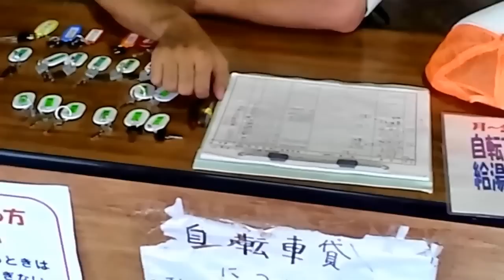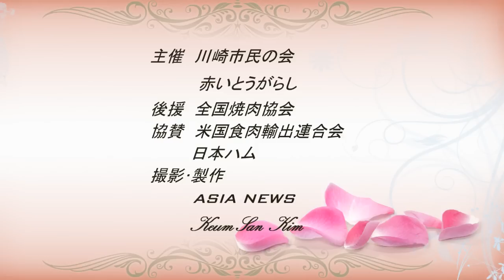福島市民家園炊き出し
2011年６月２７日、約４０名のボランティアメンバーが福島県あずま総合運動公園（福島市民家園）で６００食の炊き出しを行った。
2011년6월27일, 약 40명의 봉사활동 맴버들이 후쿠시마현 아즈마 종합운동공원(후쿠시마 시민의 집)에서 600명분의 불고기를 대접했다.